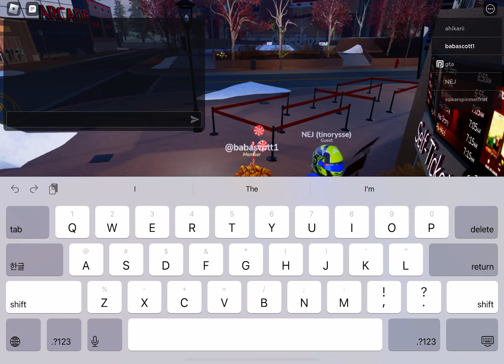December 20, 2023